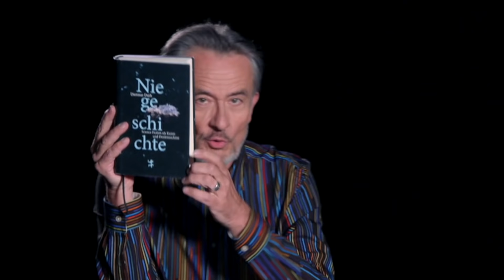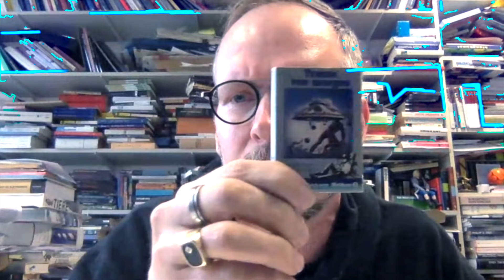Wie Science Fiction unsere Wirklichkeit verändert | Gert Scobel & Dietmar Dath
„Die Zukunft ist schon da, sie ist nur verdammt ungleich verteilt,“ so William Gibson, der mit seiner Neuromancer-Trilogie eine neue Science-Fiction-Gattung prägte.
Gert Scobel unterhält sich mit Dietmar Dath, Journalist, Schriftsteller und Autor des Buches „Niegeschichte“, über die Faszination Science Fiction, warum sie verschriener ist, als sie sein sollte, und warum die Utopie zurückkommt.
Manche StarTrek-Folge ist in ihrer Relevanz so bedeutend wie Kafkas Werk – und kann somit durchaus vom Feuilleton erst genommen werden. Warum hat eigentlich bei  „Westworld“ eine gute Idee nicht für drei Staffeln ausgereicht? Den Bogen zur Hochkultur schlägt Dath nicht zuletzt mit Goethe: „Die Mathematiker sind eine Art Franzosen: Redet man zu ihnen, so übersetzen sie es in ihre Sprache, und dann ist es alsobald ganz etwas anderes.“

Links und Quellen:
Dietmar Dath in der Scobel-Sendung „Forschung und Fiktion“ am 6.5.21:

Dietmar Dath: „Niegeschichte – Science Fiction als Kunst- und Denkmaschine“, 2019

Science-Fiction in Literatur, Film und Computerspielen:
„Raumpatrouille – Die phantastischen Abenteuer des Raumschiffes Orion“, ab 1966 im TV
„2001 - Odyssee im Weltraum“ („2001: A Space Odyssey“) von Stanley Kubrick, 1968
„Invasion von der Wega“ („The Invaders“), 1970/71 im deutschen TV
„Raumschiff Enterprise“ („Star Trek“), ab 1972 im deutschen TV
„Lautlos im Weltraum“ („Silent Running“) von Douglas Trumbull, 1972
„Welt am Draht“ von Rainer Werner Fassbinder, 1973
„Perry Rhodan“, deutsche Science-Fiction-Heftromanserie, seit 1961
„Die Zukunft wird anders“ (Pelikan Tramp-Buch Nr. 103) von Walter Ernsting (Hrsg.) et al., 1981
„NieR:Automata“, Video- und Computerspiel von Yoko Taro et al., 2017

Philip K. Dick lieferte zahlreiche Vorlagen und Ideen für Filme und Games wie beispielsweise:
“Do Androids Dream of Electric Sheep?”, 1968. (Romanvorlage DES Science-Fiction-Klassikers “Blade Runner” (1982) von Ridley Scott, der das Cyber-Punk-Genre begründete)
“We Can Remember it for You Wholesale”, 1966. (Vorlage zum Film “Total Recall” von 1990)
“Minority Report”, 1956 (Kurzgeschichte lieferte die Vorlage zum gleichnamigen Film von Steven Spielberg aus dem Jahr 2002)

Weitere Sci-Fi-Klassiker:
“Primer”, Film von Shane Carruth, 2004
“Westworld”, Film von Michael Crichton, 1973
“Westworld”, Streaming-Serie seit 2016
“Arrival”, Film von Denis Villeneuve, 2016
“Darmok”, 102. Episode der US-Fernsehserie “Star Trek: The Next Generation“ (“Raumschiff Enterprise – Das nächste Jahrhundert”), 1994 im deutschen TV
(Dietmar Dath zitiert hieraus den Satz des Tamarianers Dathon: „Temba, seine Arme weit.“)

Scobel ist eine Produktion des ZDF in Zusammenarbeit mit Objektiv Media.